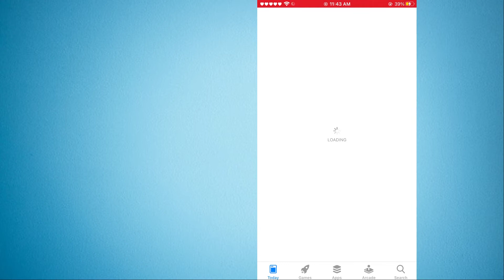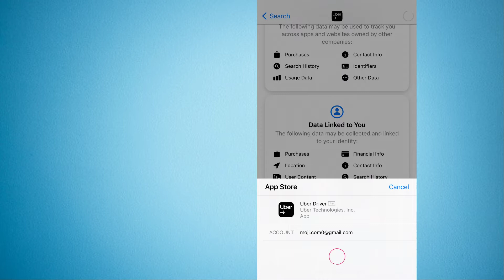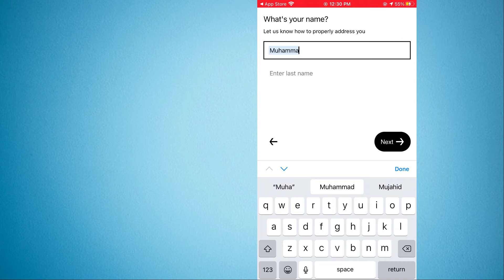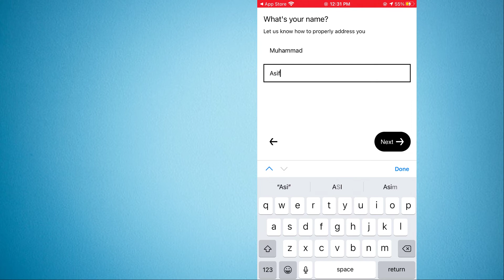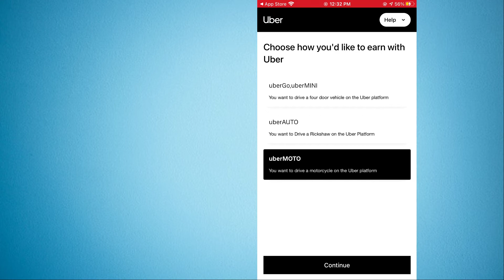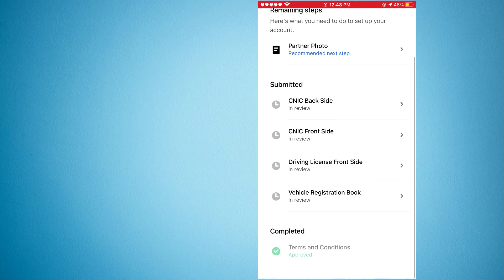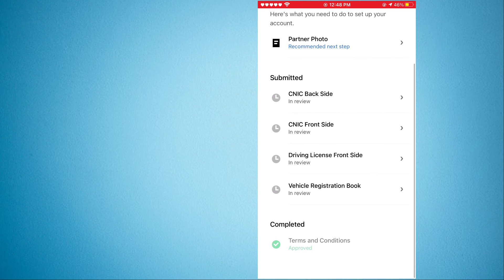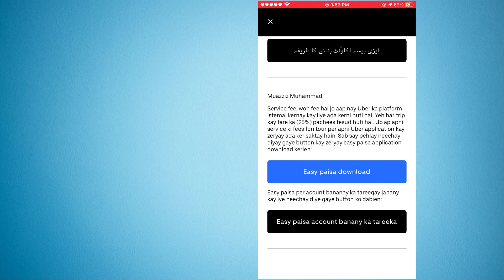Uber Driver Online Registration Process in Pakistan | Uber Driver app use karne ka tarika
About Video
Uber Driver Registration Process in Pakistan | Uber Driver app use karne ka tarika